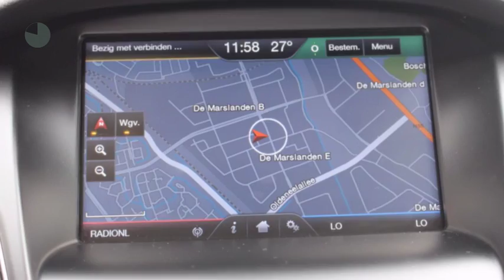Ford Focus 1.0 ECOBOOST 125PK FIRST EDITION NAVI CLIMA LMV